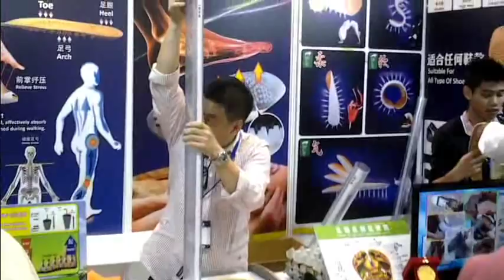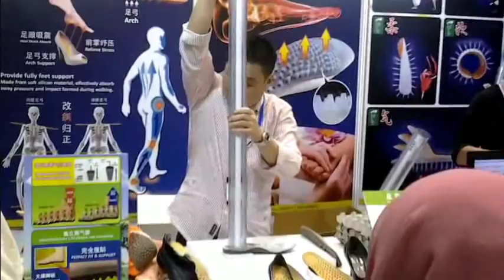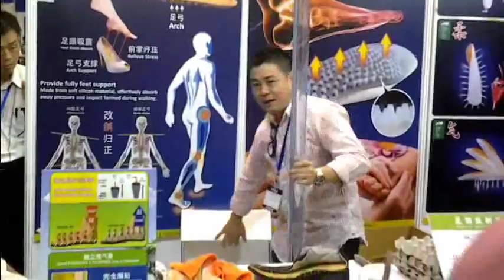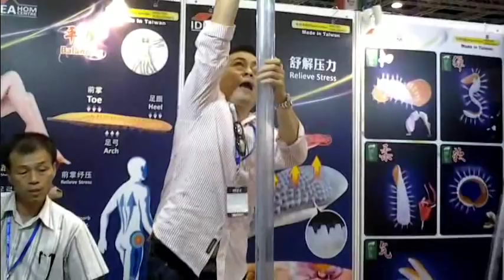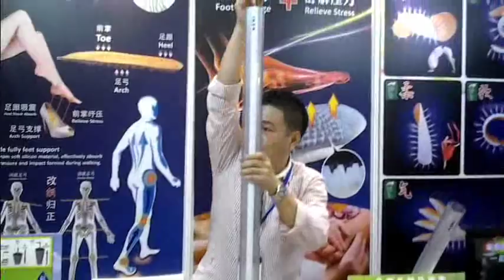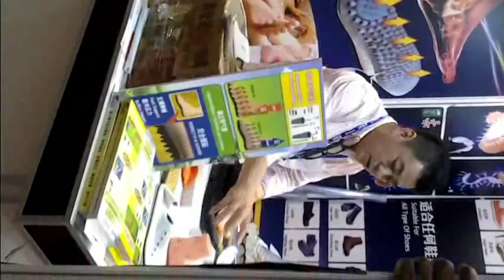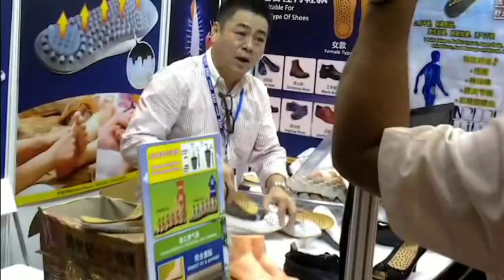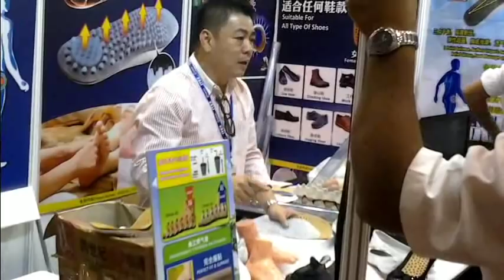Ideahom Shoe Insole Fair at ITEX 2012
Ideahom air cushion insole has snag a Gold Medal from Malaysia ITEX 2012, the 23rd international invention, innovation and technology exhibition. Proven its functionality, reliability of this awesome products.